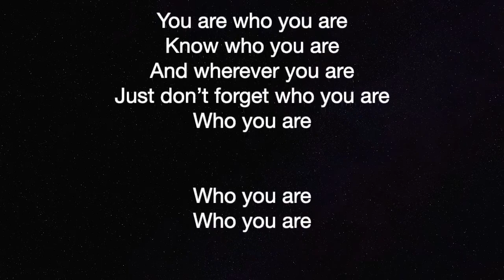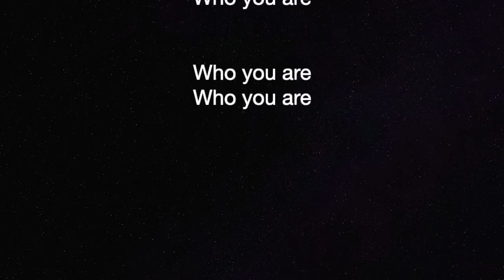Ynv Ciego - Who You Are (Audio Hook)